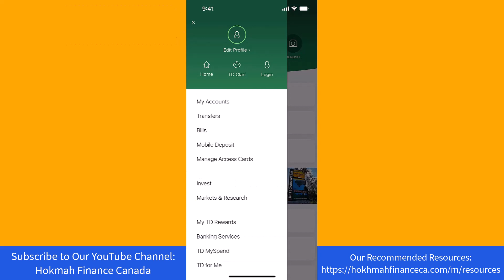How to Lock Your TD Canada Debit Card in TD App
🔥Open a Neo Secured Credit Card and get a $25 sign-up bonus
🔥Open a Neo Credit Card and get a $25 sign-up bonus

In this video, we're going to show you how to lock your TD Canada debit card in TD app.